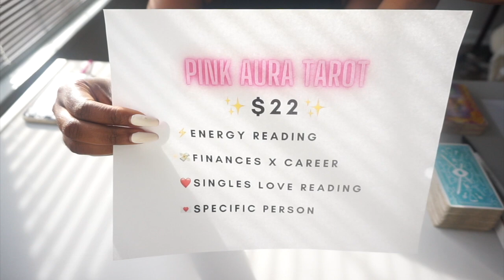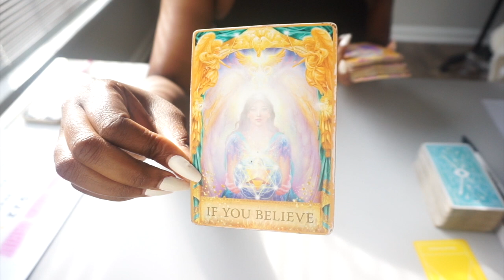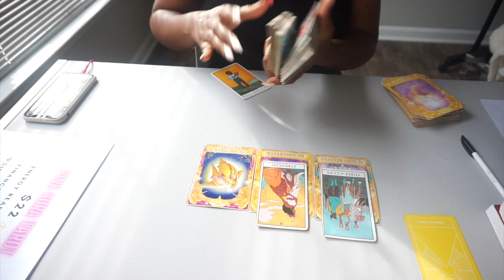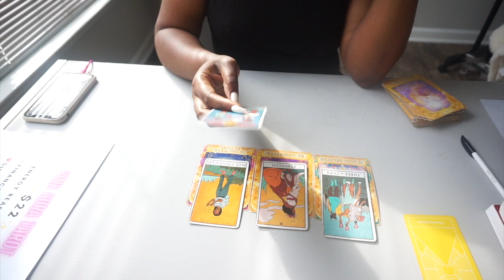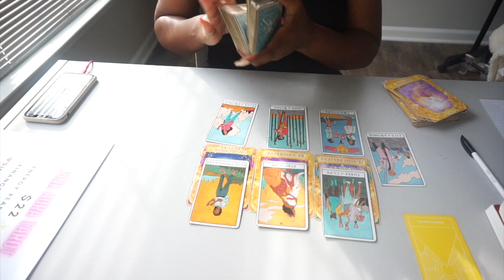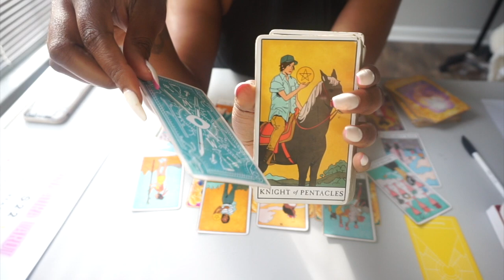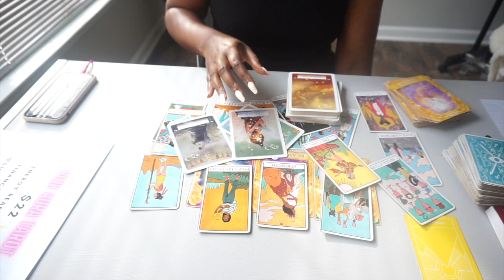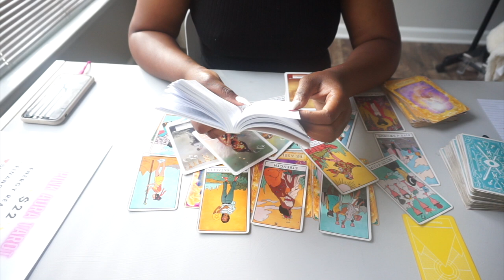CAPRICORN ✨This new start is a SUCCESS! *believe it* JULY 12-18th 2021